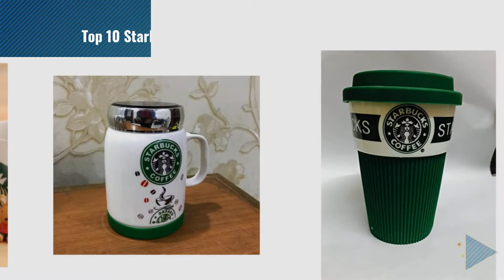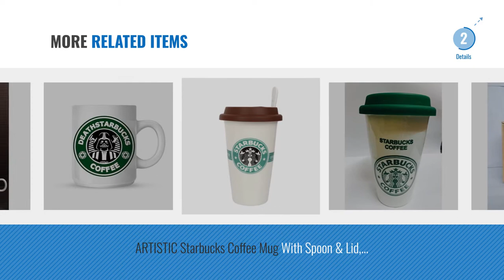Top 10 Starbucks Mug [2018]: Starbucks Coffee Mug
Top 10 Starbucks Mug [2018]

Starbucks Coffee Mug by STARBUCKS USA

Witch Craft Starbucks Logo Coffee Mug- Brown, 300Ml by Witchcraft

ARTISTIC INDIA Starbucks With Spoon & Lid Ceramic Mug (350 ml)-Random color in the box by Starbucks

Starbucks air tight coffee mug / cup (Tough Quality)(Ceramic) by Unknown

Miracle Starbucks Coffee Mug With Lid, Premium Mug For Gifts And Return Gifts 300ml . by Miracle

Starbucks Coffee Mug (250ml) Valentine Gifts For Your Love Gift for Boyfriend, Girlfriend, by Bluewolf

Starbucks Coffee Mug with Lid, Premium Mug for gifts and return gifts by Miracle